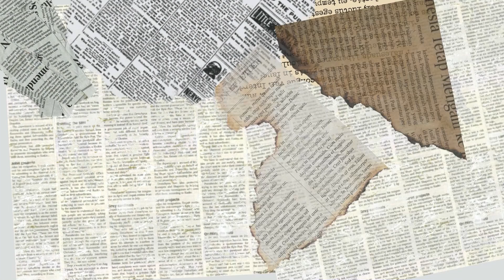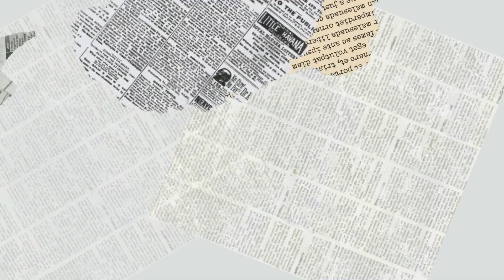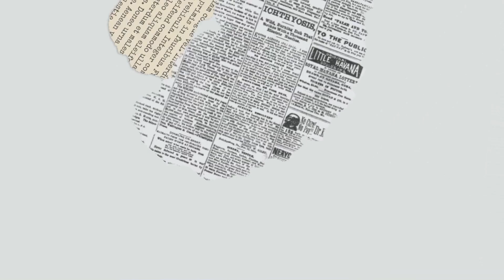7 Catholic Principles on Housing | The Paul Street Journal | Season 3, Episode 1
Here are seven Catholic principles to guide your decision making in regards to housing:

00:00 - Intro
00:55 - Dignity of the Human Person
01:18 - Universal Destination of Goods
02:53 - Private Property
04:15 - Primacy of the Family
06:23 - Locational Stability
10:27 - Solidarity
13:09 - Sustainability

Welcome to The Paul Street Journal, a podcast about Catholic social teaching on economics!

The Paul Street Journal is a podcast all about Catholic social teaching on economics. We discuss everything from the economic principles laid out in scripture, to the economic questions that come up in our daily lives. This show will be your guide to making your own economic decisions with the heart of the Church. Hosted by Freddy Garcia and Brian Honsberger.

Producer: Joe Ginexi

St. Paul Inside the Walls is the Catholic Center for Evangelization for The Diocese of Paterson, New Jersey. St. Paul's has been recognized by Pope Francis, as well as Pope Benedict XVI for their innovative approach to Catholic evangelization.

Coffee with Kupke

On Coffee with Kupke, we have a cup of coffee and sit with diocesan archivist, Monsignor Raymond Kupke Ph.D., to delve into the history of Catholicism in the Diocese of Paterson in New Jersey. Hosted by Fr. Paul Manning and Msgr. Raymond Kupke Ph.D.

Beyond The Beacon podcast with Bishop Kevin Sweeney

Join Bishop Kevin Sweeney and Communications Director Jai Agnish of the Diocese of Paterson, N.J., as they discuss current events and topics relevant to the local Church in Paterson and the global Catholic Church. Bishop Sweeney answers questions from listeners, interviews guests, and shares reflections and insights helpful for all striving to live a life of faith, hope, and love.

Listen to Beyond The Beacon on any of the major podcast platforms,